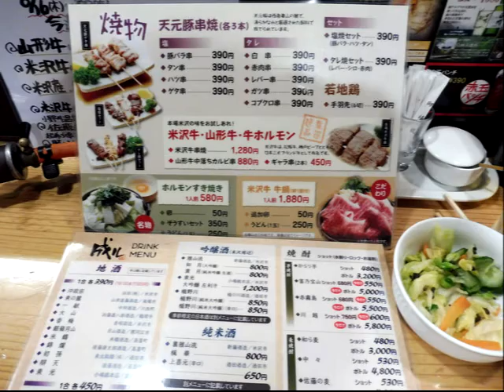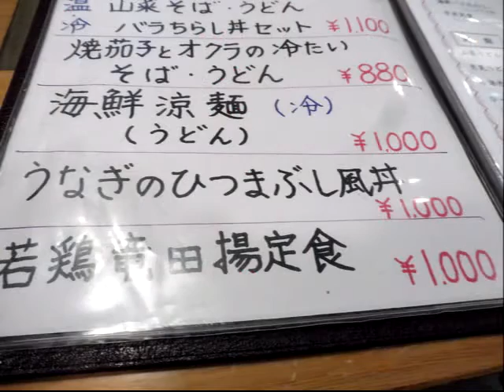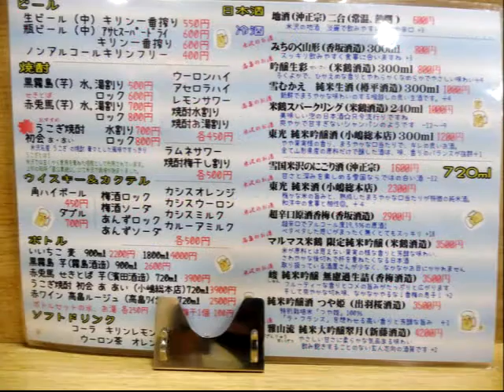DYA717 June 22 23, 2016 Yonezawa, Yamagata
June 22 -- Landed at Narita airport around 1:40 p.m.  Went PAU immigration/customs around 2:20 p.m.  Then went to change my JR railpass voucher for the railpass.  Pau about 2:45 p.m.  Caught the 3:15 p.m. NEX express train to Tokyo station.  Got there roughly 4:15 p.m.  Went up to my shinkansen platform and the place was roped off.  All the kiosks were shut down.  Da nerve!  I wanted to buy some liquid refreshments to quench my thirst.  Anyways, I went ask this brudda holding da ropes, eh, you speak English?  He said sukosh.  So I said what’s going on?  He said TENNO HEIKA coming and told me move a couple ways to da left for a better view.  Nice guy.  Wow, the TENNO HEIKA group had one whole shinkansen to themselves.  They stepped out and I was bitching because the professional cameramen and TV stations blocked my view (those buggahs!).  Well, the royal couple went left and I got one really clear shot of them.  Everyone was in awe!  I went give them my warmest Aloha wave (not da shaka) and they waved back – I’d like to think they waved back at me.  This young lady next to me said “subarashii ne?”.  I said yep!  Wow, what a chicken skin, tear jerking moment!
All da kiosks opened up after the royal couple left and I got my liquid refreshment, boarded my bullet train and headed north of Tokyo.  I got off at Yonezawa station, which is in Yamagata prefecture.  Yamagata is famous for the Uesugi clan which plays a part in the 2016 on-going NHK Taiga Drama “Sanada Maru”.  Also famous is the highly marbled Yonezawa beef.
Checked into the Best Western The Japonais Yonezawa hotel.  It is on the quiet side of the train tracks.  The main part of town is on the other side – gotta go to the train station, walk up da stairs, cross over da tracks and down the other side.  I dumped my junks, walked across da tracks, looked at coupla eating places, walked into the NARU.  Nice place, no English menu, and the folks don’t speak English.  I asked for chicken – no dice.  So I pointed to some pictures and he said that’s pork and the other was Yonezawa beef.  Got one of each with a bowl of rice.  Pickled veggies was free.  The Yonezawa beef is so highly marbled with fat that even if you burn it, it is soft and ONO!
June 23 – 6:45 a.m. breakfast at the Best Western.  Not bad stuffs.  ONO.  Weather not so good. Small rain.  Went BURA-BURA for little bit but didn’t see much.  Gave up for this morning.  Went to the train station and jumped on the shinkansen to Yamagata which is the main city of Yamagata prefecture.  They were selling fresh cherries all over the city.  Looked ONO but I didn’t buy any although I was thinking about it.  Went BURA-BURA a little bit but it was drizzling a little bit here too.  Had lunch at a restaurant in the train station.  I had the unagi set – was pretty good.  Rain stopped so I went BURA-BURA some more but I felt kinda lazy so I jumped back on the shinkansen and went back to Yonezawa to relax.  Walked back over the train tracks to the other side of town and after looking at several places ended up in this Miyoshi restaurant.  No English menu and no English spoken.  Had a hard time so I picked an easy picture.  It was a Yonezawa beef plate.  Geez, eating meat 2 dinners in a row.